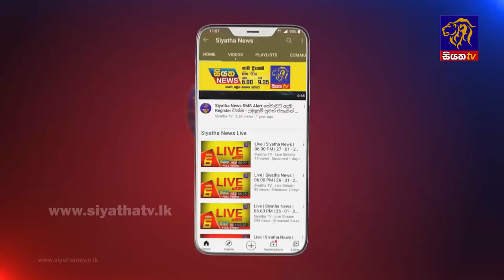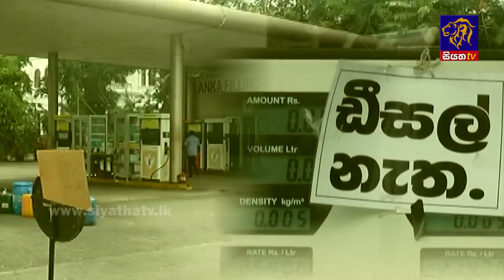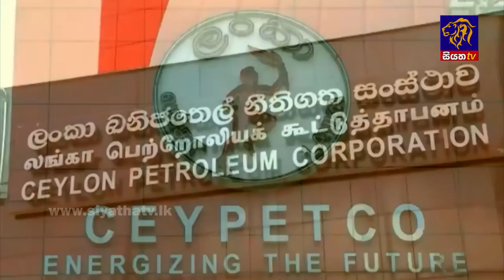Siyatha News | 06.00 AM | 22 - 05 - 2022